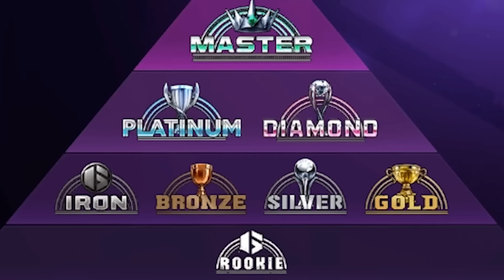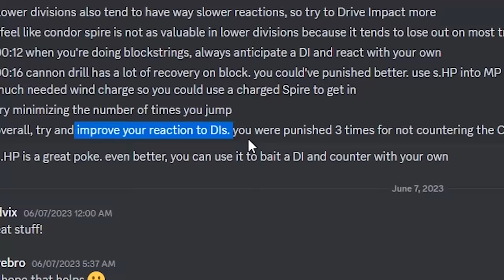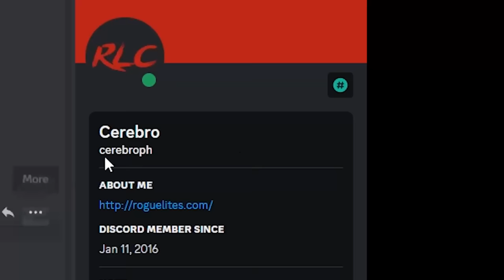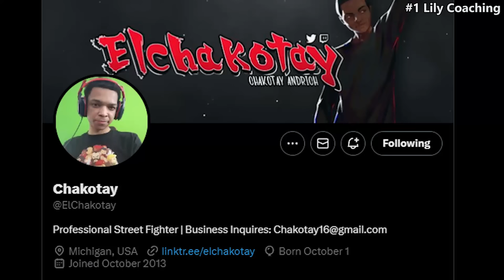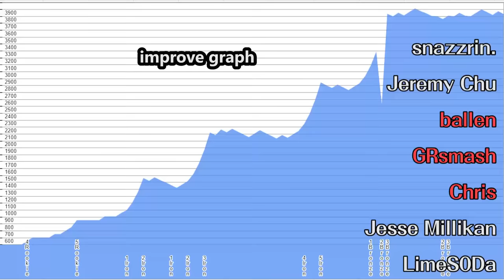I Played 100 Games in Street Fighter 6 as a Noob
Street Fighter 6 is the new fighting and it is kind of hard, how far can i get in ranked if i played 100 games as a noob? inspired by the 100 Days series.

0:00 Tutorial
2:06 Game 1
4:31 Dee Jay
6:48 Chun Li
7:29 First Rival Battle
11:16 Jamie
14:56 Game 10
14:57 Juri
16:03 Ken
20:23 Game 20
20:58 Manon
22:28 E. Honda
24:56 Game 30
28:56 Cammy
29:52 Game 40
30:34 Blanka
31:34 First Coaching Lesson from Platinum Rank
32:36 Marisa
35:55 Game 50
37:14 JP
40:52 Game 60
44:37 Game 70
46:03 Lily
47:31 Game 80
50:40 Zangief
55:19 Game 90
57:08 Kimberly
1:01:59 Game 100
1:02:28 Coaching from the Best Lily
1:07:54 Final Rival Battle
1:10:07 End thoughts about SF6